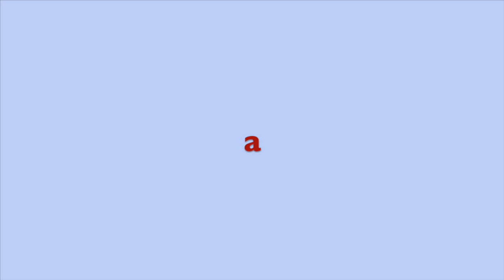The Azure Sea - Chiroptera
c. 2015 the azure sea music